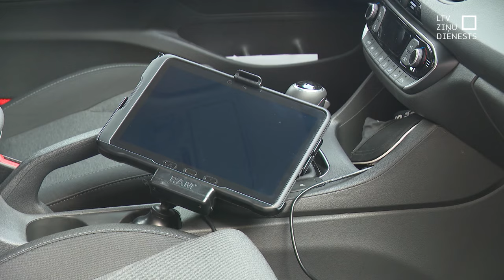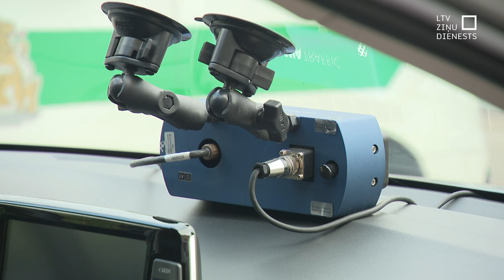Rīgā ar netrafarētiem auto kontrolēs braukšanas ātrumu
Ik minūti Rīgas ielās tiek pārsniegts atļautais braukšanas ātrums. Tā secinājusi pašvaldības policija, kura turpmāk ātruma mērīšanā iesaistīs trīs netrafarētas automašīnas. Tās gan braucot, gan stāvot varēs fiksēt ātruma pārkāpējus, kuri vēlāk saņems soda rēķinu.